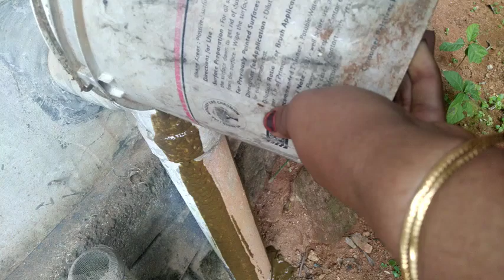get rid of bathroom bad smell സെപ്റ്റിക്ക് ടാങ്കിൽ നിന്നും ബാത്ത് റൂമിലോട്ട് വരുന്ന ചീത്ത മണം മാറാൻ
നമ്മുടെ പുതിയ ചാനൽ link ആണ് ട്ടോ ഇത് ' കട്ടക്ക് കൂടെ നിന്നോളോ ട്ടാ